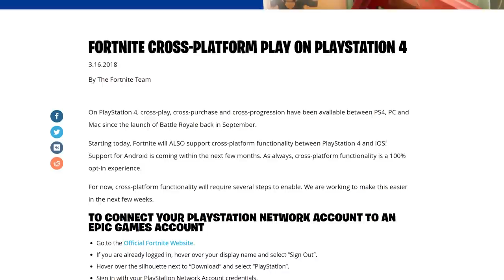Xbox & PS5: Why Cross-Platform Gaming Took So Long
Xbox & PS5: They've Finally Kissed And Made Up

Saying the gaming industry can be competitive is an understatement along the lines of saying sometimes EA makes questionable choices. This industry is a cutthroat jungle with millions of dollars on the line and no real way of guaranteeing which projects are going to make money and which ones are going to flop. Perhaps the biggest rivalry in the industry concerns two of the biggest companies, Sony and Microsoft and their line of PlayStation and Xbox consoles. This fierce rivalry has stretched across decades with the two vying for several markets, including the lucrative online play one. Fueled by games like Halo, Call of Duty and Fortnite, the chance to shoot at your friends is one of the biggest money-making opportunities in the industry. For most of the history of these two companies, they have decided to separate their player bases into two camps for each console. This was to encourage friends to pressure their other friends into buying the same console so that they could game together. Now, it looks like that trend is changing. Fortnite now has access to both PS4 and Xbox One players, an idea that once sounded insane. Now it is a reality that could point to a brighter future for all gamers who just want to get their friends together and joyfully prove how much they suck.

So let’s jump right into the history of this rivalry and how it has lessened to a degree by allowing Cross-Platform play AT LAST!

Chapters:
Intro
History of online gaming
Online gaming wars
Cross platform Fortnite win
Outro

Written by: Jordan Phillips
Narrated by: Antony Watkins
Edited by: Rahul Chavda